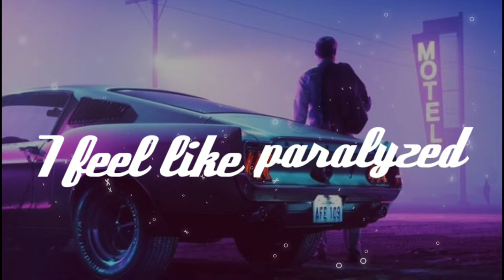I feel like I'm paralyzed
Playing: Youssef Hesham
Editing: Youssef Maaty